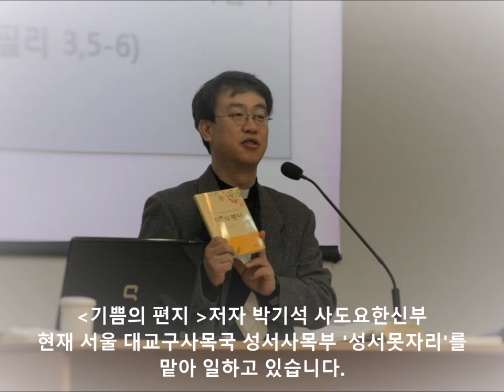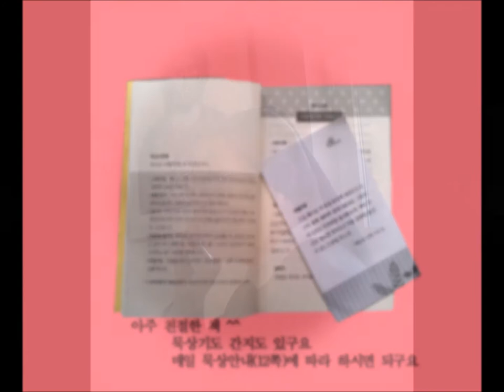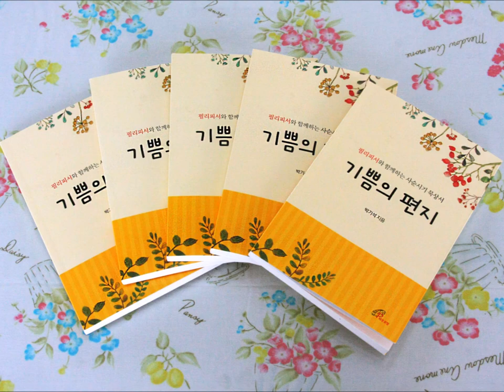평화방송 라디오 행복을 여는 아침에서 책 기쁨의 편지를 소개합니다.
평화방송 라디오 행복을 여는 아침에서 책 기쁨의 편지를 소개합니다.바오로딸 고로나수녀님과 전화로 연결해서 인터뷰한 내용입니다.